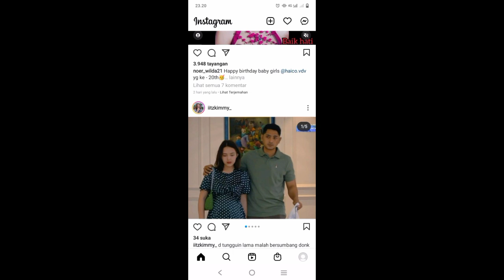Amanda Manopo Dan Uya Kuya Sampe Baper.!! Saat Arya Saloka Ungkap Ingin Nikahi Amnda Di Tahun Ini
__SEKIAN & TERIMAKASIH___